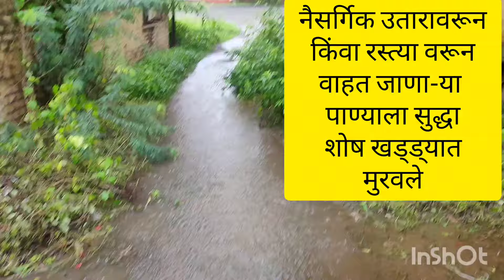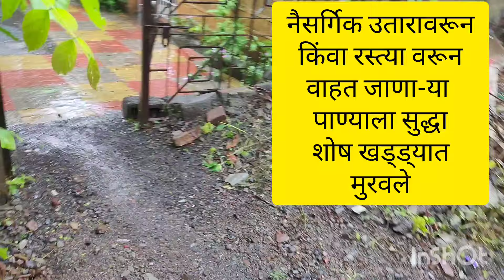आम्ही केले शोषखड्डे , तुम्ही केले का ?rainwaterharvesting